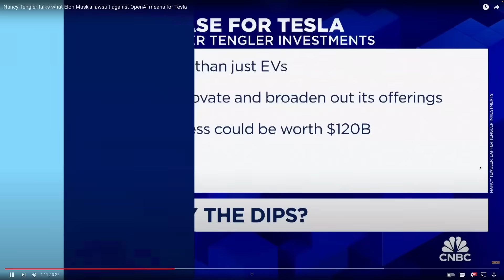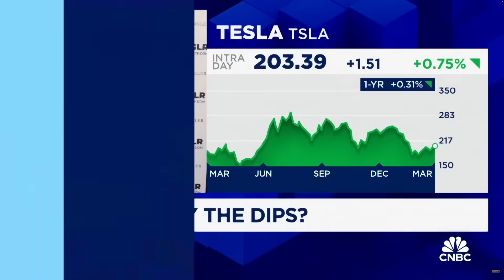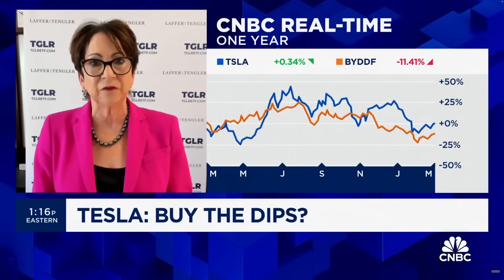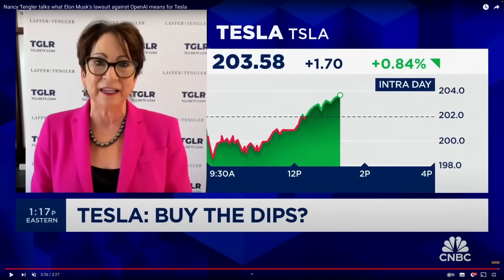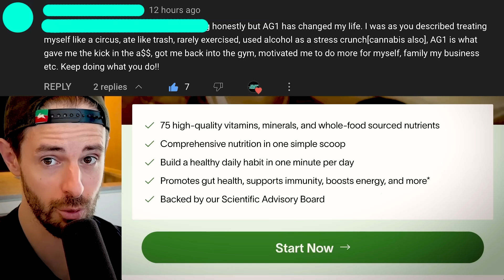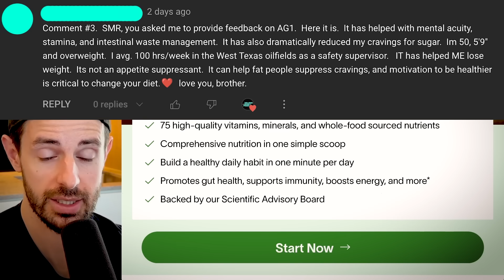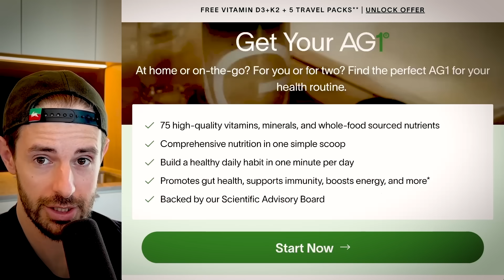Tesla's Hidden Trillion Dollar Business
TIMESTAMPS

0:00 Musk’s OpenAI Lawsuit A “Distraction”
1:00 Tesla’s Trillion Dollar Energy Business: Hidden In Plain Sight
9:10 Want More Content? Early Access?
9:14 Drink AG1

In this video, Tesla’s trillion-dollar business hidden in plain sight: Tesla ENERGY.

Steven